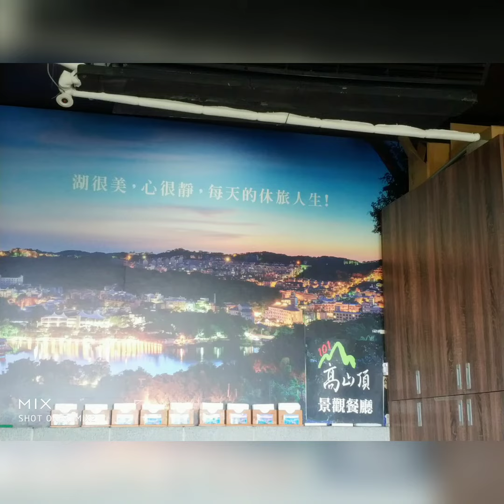2023/8/25“101高山頂景觀餐廳”